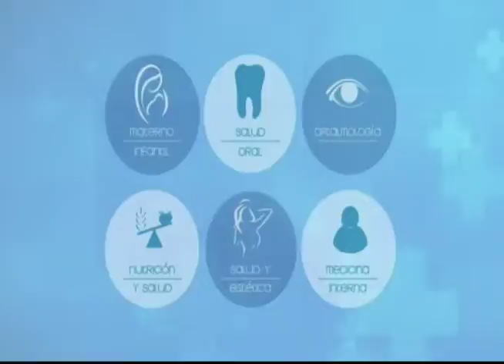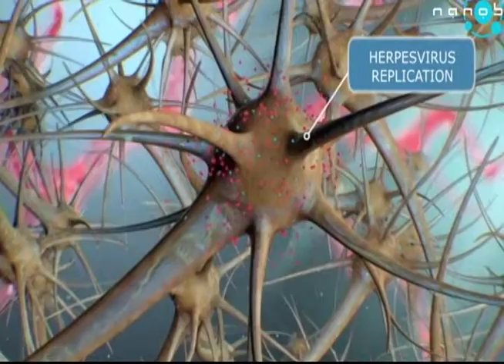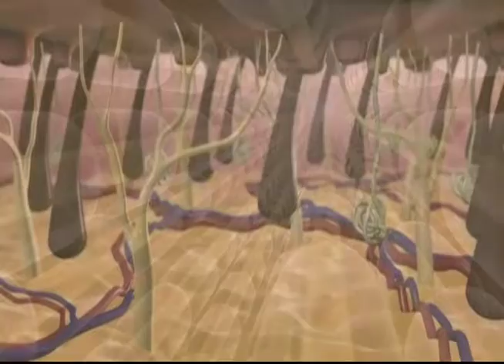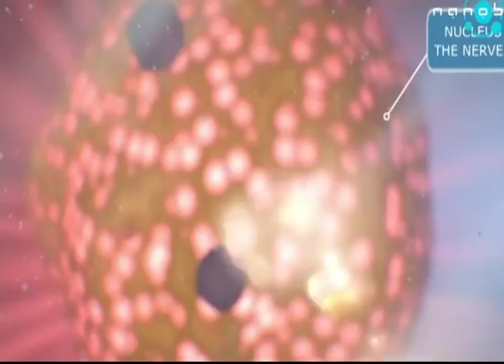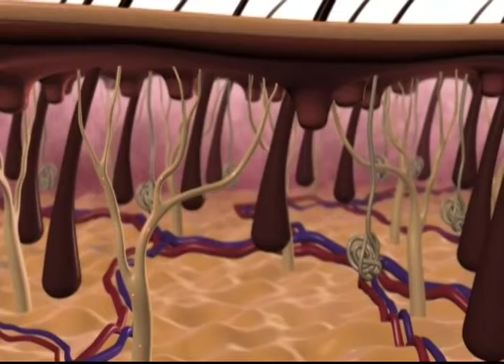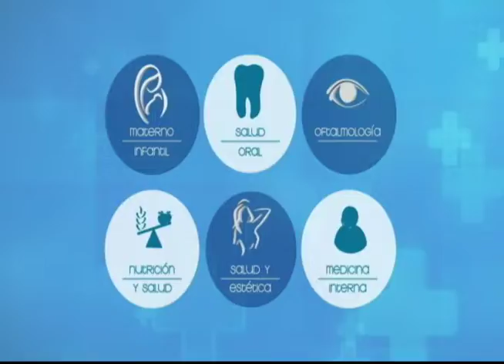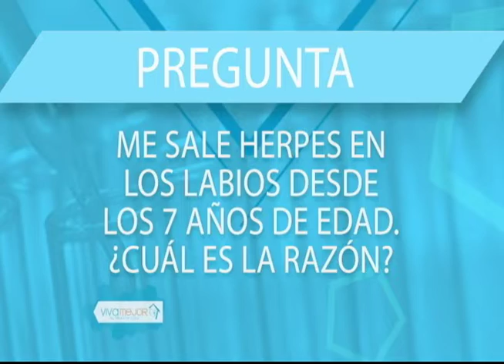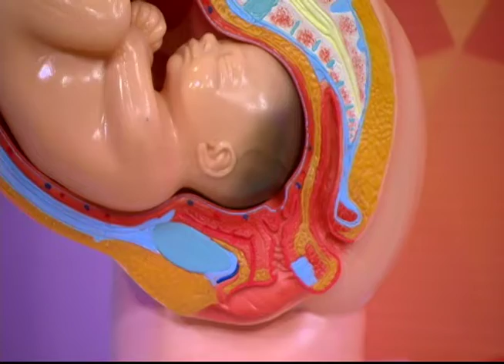VIVA MEJOR | 09 NOVIEMBRE 2018